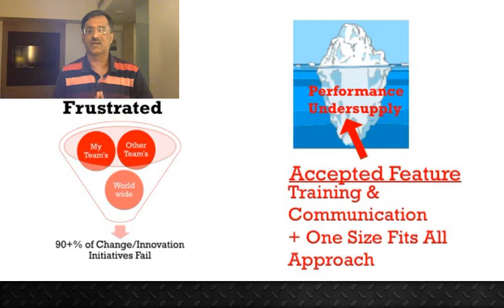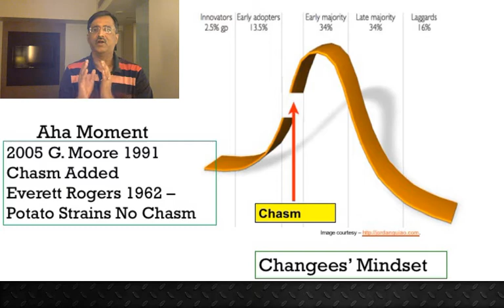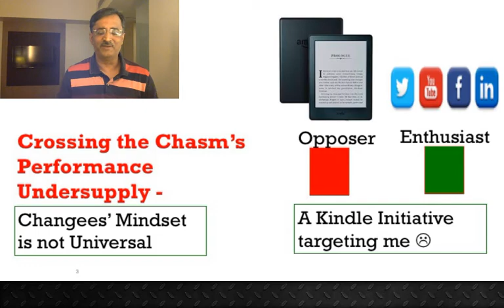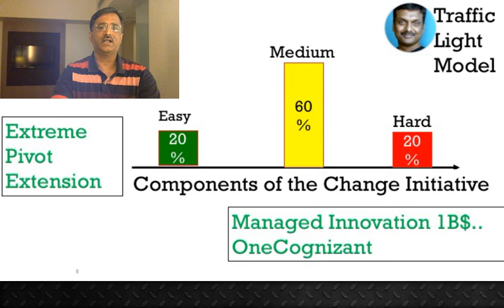TMT 16 Crossing the Chasm by Geoffrey Moore and the Traffic Light Model of Tiny Magiq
Tiny Magiq's HiPoHa transformation framework includes a concept called Traffic Light Model which can be used to circumvent the organizational antibodies and get the innovations implemented. Every organization has these organizational antibodies which stop innovations dead in their tracks.